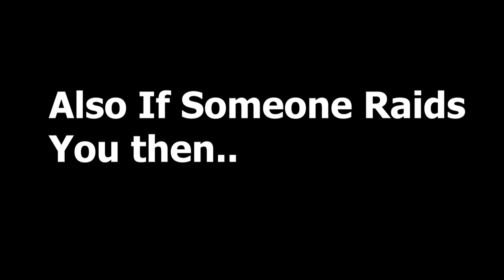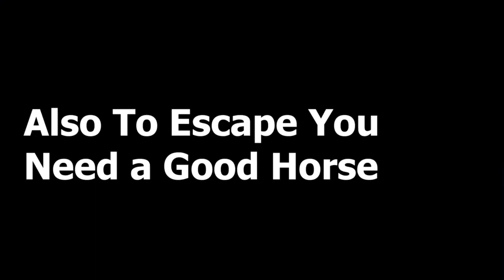How to Rob The Bank Like a PRO In the Wild West!! -{How To Rob The Bank In Roblox Wild West!}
In This Video Im Gonna Show How To Rob The Bank On Wild West Like a Pro
Or basically How to rob the bank in Roblox Wild West!

We are a family not enemies, Someone who watches TTOUFIQ too are your friends.